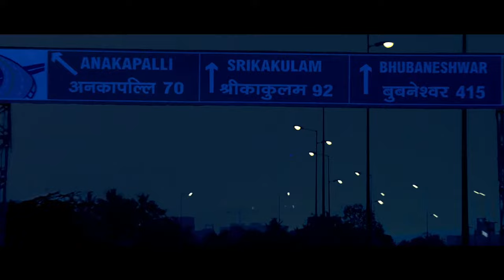Singam 3 - Universal Cop Video Song | Suriya , Anushka | Harris Jeyaraj | Hari | AV Videos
Watch the official Tamil song video here!

Movie - Singam 3
Song - Universal Coo
Singers - Christopher, Dinesh Kanagaratnam, Krish
Lyrics - Viveka

Cast :
Suriya , Anushka Shetty , Shruthi Haasan , Robo Shankar , Soori , Thakur Anoop Singh , Radhika SarathKumar , Nassar , Chaams
Written & Directed: Hari
Producer: K. E Gnanavel Raja, Dhaval Jayanthilal Gada
Music Composer: Harris Jayaraj
Cinematographer: Priyan
Art Director: Kathir
Editor: V. T. Vijayan, T.S. Jay
 Banner: Studio Green Pen Movies

Music Label Co. & No Copyright infringement intended Copyright Disclaimer : - Under Section 107 of the Copyright Act1976, allowance is made for "fair use" for purposes such as criticism, - comment, news reporting, teaching, scholarship, and research.